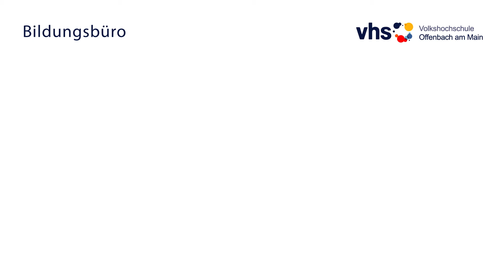Das Angebot des Offenbacher Bildungsbüros – einfach erklärt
Das Angebot der vhs Offenbach ist vielfältig. Zur vhs zählt auch das Offenbacher Bildungsbüro. Was das Bildungsbüro anbietet erklärt dieses Video einfach und anschaulich.

Gefördert wurde das Video aus Mitteln des Landes Hessen im Rahmen des Weiterbildungspakts.